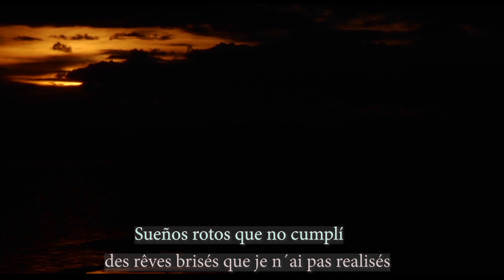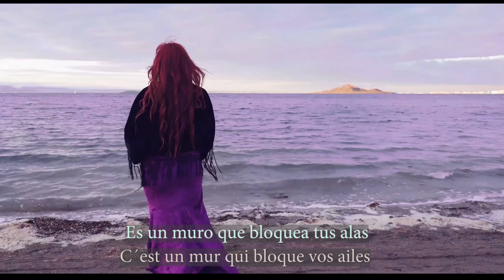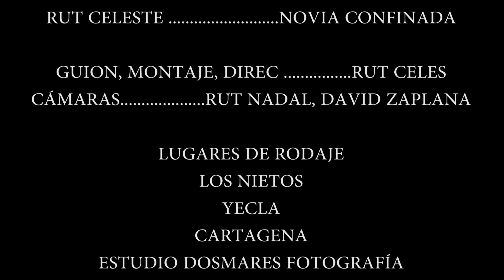ENEMI SILENCIEUX, Une chanson de Rut Celes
"ENEMI SILENCIEUX"", une chanson de Rut Celeste A. Nadal. Pendant la pandémie de la COVID, il y a ceux qui s'amusent égoïstement et il y a ceux qui doivent rester enfermés pour leur santé, la chanson raconte deux histoires, d'une part l'histoire entre un père et son fils rebelle, d'autre part, l'histoire d'un couple d'amoureux qui vit isolé à cause de la pandémie et qui souhaite se rencontrer.
Acteurs : José Salguero, Fran Rodríguez, Nacho Marín, Javi Marín, Cristobal Conesa , Irene Conesa et Rut Celes.
Auteur de la chanson : Rut Celeste A. Nadal (Mélodie et paroles)
Chantée par Rut Celeste et Rocio Mnez de Salazar
Scénario, montage, réalisation : Rut Celeste A. Nadal
Cameramen : Rut Nadal et David Zaplana